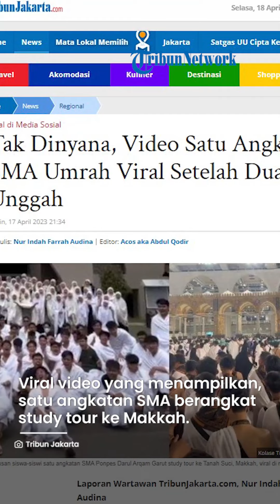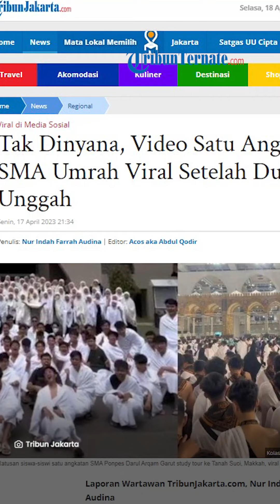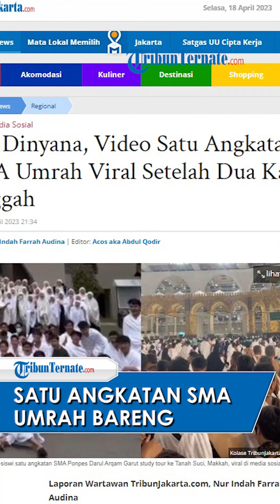VIRAL! Siswa SMA Satu Angkatan Study Tour ke Mekah, Pakai Baju Ihram dan Senada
Sebagai informasi, baru-baru ini viral video yang menampilkan satu angkatan SMA berangkat study tour ke Makkah.

Bukan museum di ibu kota atau ke Bali, para siswa-siswi SMA Ponpes Darul Arqam melakukan study tour-nya ke Tanah Suci, Makkah.

Keberangkatan mereka viral setelah satu diantaranya membuat postingan video di aplikasi Tik Tok (@zrilibraa).

"Jadi, memang ya kaget. Mereka (rekan lainnya) kaget. Terharu juga banyak yang ngetag saya. Jadi saya kebawa senang aja gitu," katanya kepada TribunJakarta.com, Senin (17/4/2023).